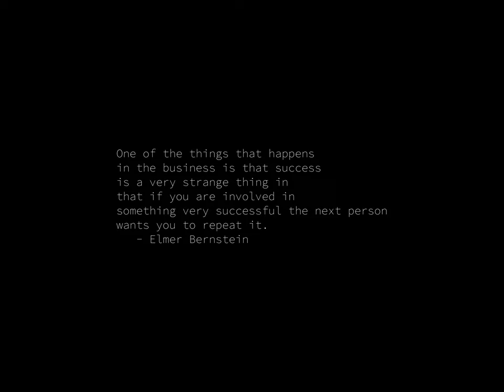Sunrise Time-lapse: Sunday, April 21, 2024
On this day:
   Lyrid meteor shower
   Rome is founded by Romulus and Remus, 753 BC
   San Jacinto Day in Texas
   Tiradentes in Brazil
   Randall Thompson is born, 1899
   World Creativity and Innovation Day

Today's random fortune, quote, or snark:
Sign my PETITION.